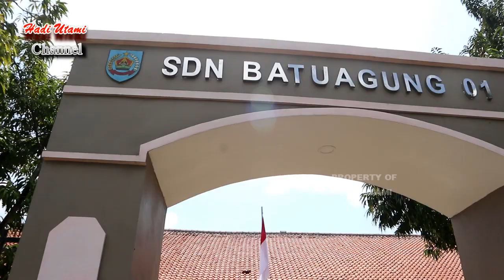Cerita "Agung Setiawan" Wasit Nasional Liga 1 Asal Batuagung Kab.Tegal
Ngobrol bersama Wasit Nasional Liga 1 (Agung Setiawan) yang merupakan satu-satu Nasional asal Desa Batuagung Kec.Balapulang Kab.Tegal.